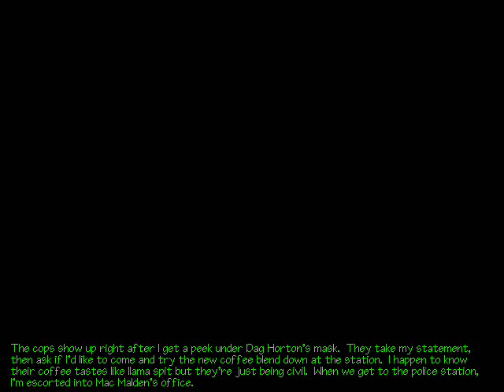Tex Murphy: The Pandora Directive - 09 - Day 4 (Part 1/2)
Tex went to search the hidden box and got taken by the NSA.